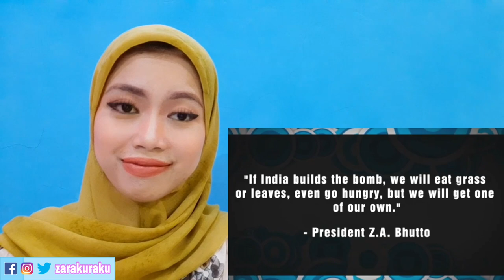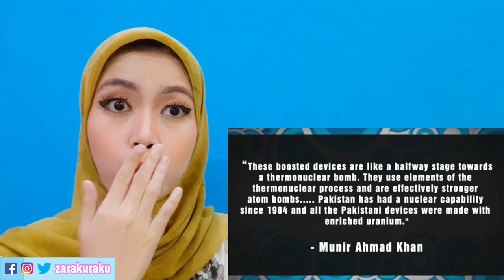Indonesian Reacts to 10 facts About Pakistan Nuclear Test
All rights to FTD Facts Youtube Channel